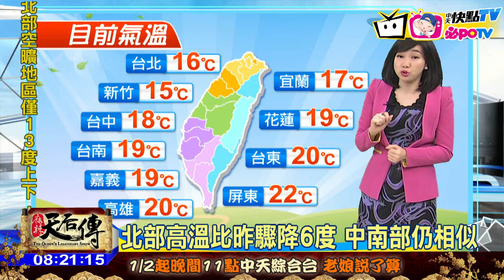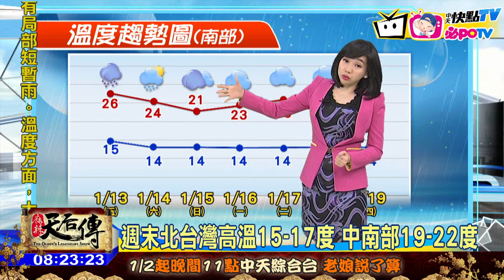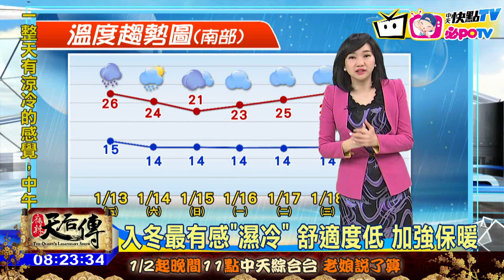20170113中天新聞 【氣象】今起濕冷3天！今晨最低溫淡水14.6度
今起濕冷3天！今晨最低溫淡水14.6度，北部高溫比昨驟降6度，中南部仍相似，今高溫北台灣16-17度、中南部23-25度，鋒面過+華南雲雨區東移，降雨一波波，目前北部東部有雨，中部下半天開始下，水氣一波波，明後天更濕冷，全台都有雨！週六-下週一晨最冷，北低溫13度、南15度，週末北台灣高溫15-17度、中南部19-22度，入冬最有感「濕冷」，舒適度低，加強保暖。冷氣團到下週一白天減弱，水氣也減少。說到會不會下雪，玉山有機會、合歡山週日碰運氣。陸上強風特報，沿海空曠區風越晚越強，北部空品「普通黃」、中南部「橘-紅等級」，北部、宜蘭花東空氣都不好，口罩備用，這週末全台濕冷，視天氣調整活動安排。